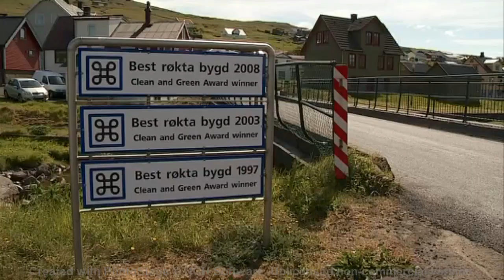Vága Komuna Fólkavøkstur 13-07-2012